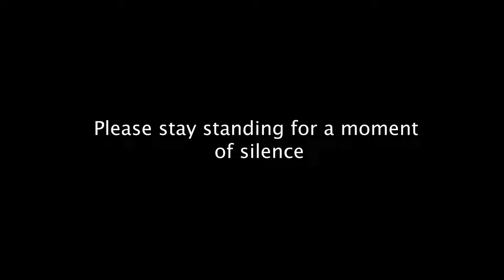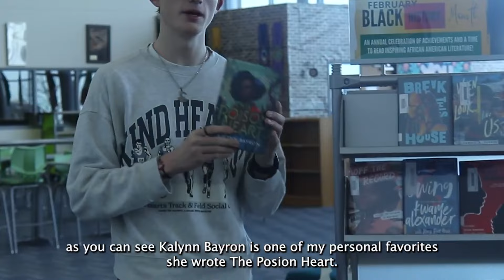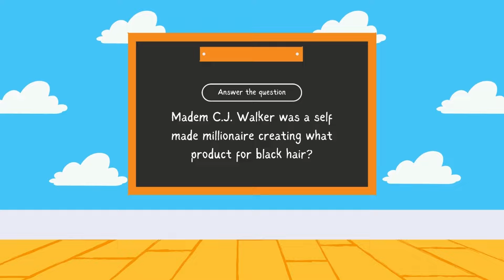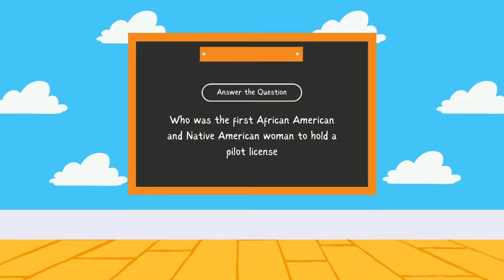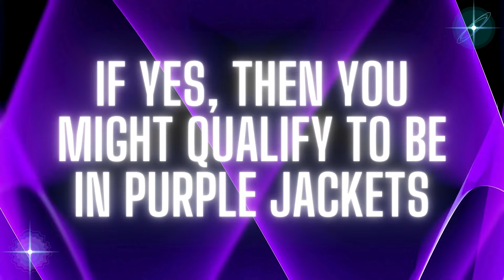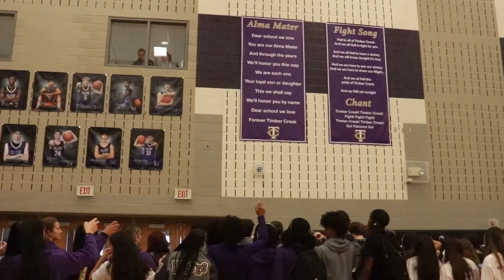Morning Announcements February 15th & 20th | Timber Creek Television